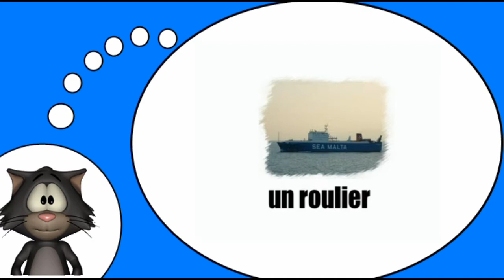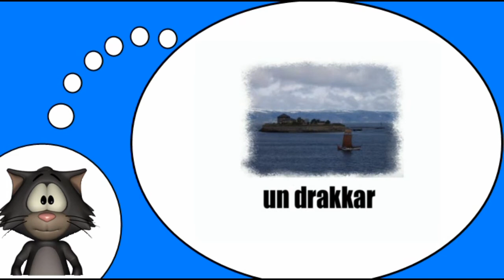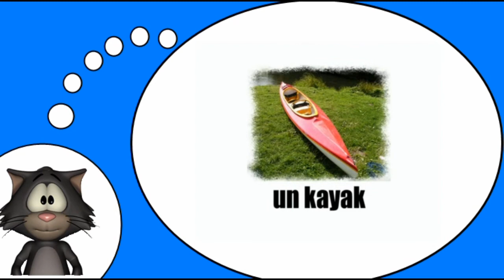J'apprends à lire le français I Les bateaux